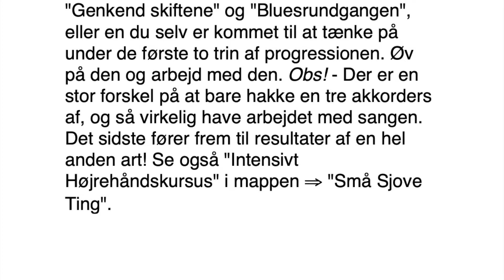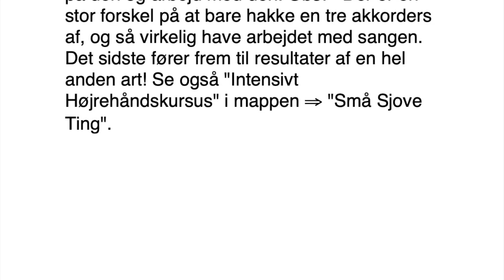Den tredie akkord, 3-c: vælg en sang til indøvelse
c) Beslut dig for en tre akkorders sang. Det kan være en af dem, du har hørt på spillelisten, en af dem, der er blevet brugt som eksempel på lydfilerne "Gængse Rundgange", "Genkend skiftene" og "Bluesrundgangen", eller en du selv er kommet til at tænke på under de første to trin af progressionen. Øv på den og arbejd med den. Obs! - Der er en stor forskel på at bare hakke en tre akkorders af, og så virkelig have arbejdet med sangen. Det sidste fører frem til resultater af en hel anden art! Se også "Intensivt Højrehåndskursus" i mappen ⇒ "Små Sjove Ting".